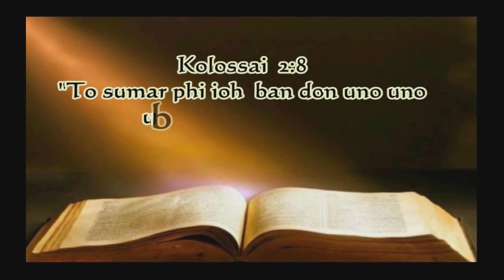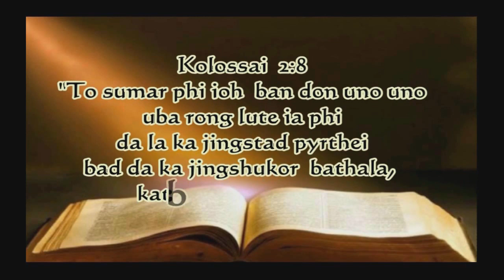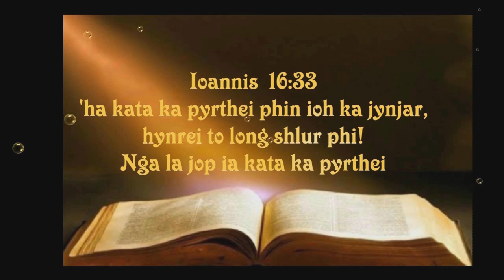I Rumal-kot Bym Jhieh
A serviette that won't moisten : Alertness against destructive influences -  A thought from Col. 2:8 by (Eld.) H. Dkhar
Music - Cover (Khasi Tst KJIBUK) of Sure Foundation (Don Harris) by AL
Host - Ps. B. Khongwar,  L.Sawkmie